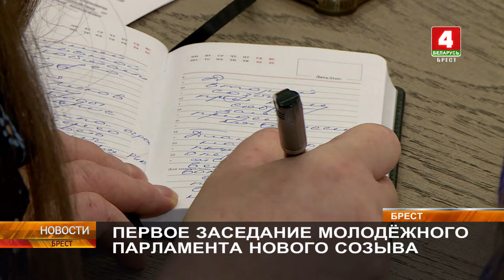ПЕРВОЕ ЗАСЕДАНИЕ МОЛОДЁЖНОГО ПАРЛАМЕНТА НОВОГО СОЗЫВА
Молодежь, способная представлять интересы своего поколения и строить будущее региона и страны. В Брестском облисполкоме, под патронажем главы депутатского корпуса области Игоря Брилевича, прошло первое заседание Молодежного парламента при областном Совете депутатов третьего созыва.